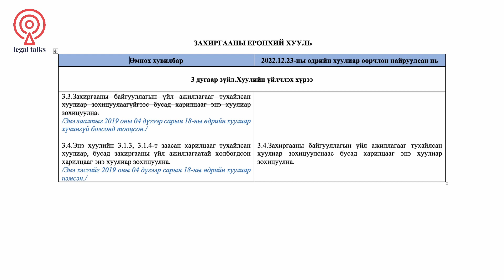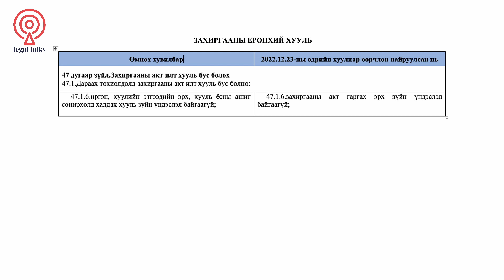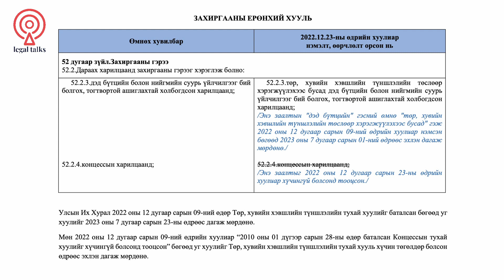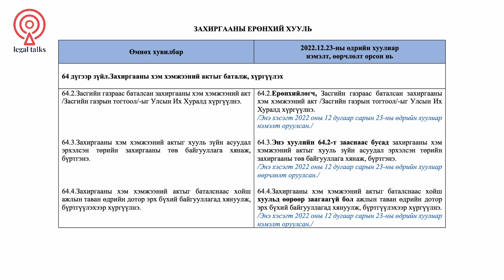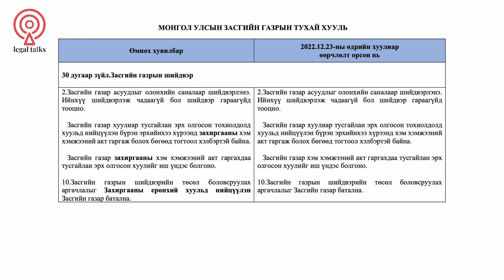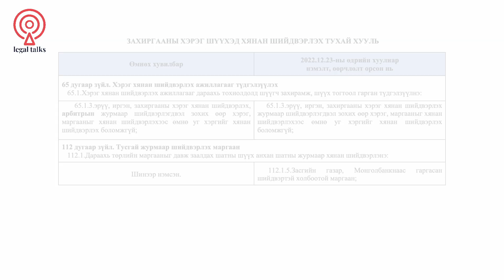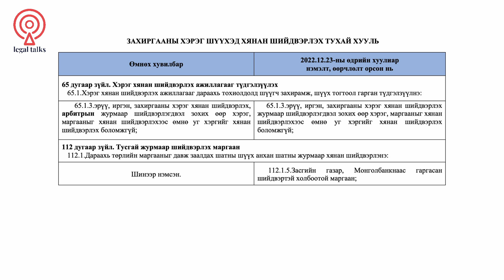Захиргааны ерөнхий хуульд ямар нэмэлт, өөрчлөлт оров?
Улсын Их Хурлаас 2022 оны 12 дугаар сарын 23-ны өдөр баталсан Захиргааны ерөнхий хуульд нэмэлт, өөрчлөлт оруулах тухай хууль болон уг хуулийг дагалдуулан Захиргааны хэрэг шүүхэд хянан шийдвэрлэх тухай хууль болон Монгол Улсын засгийн газрын тухай хуульд оруулсан нэмэлт, өөрчлөлтийн талаар хуульчдын дүн шинжилгээ, байр суурийг хүргэж байна.